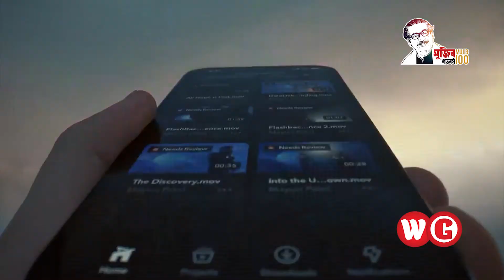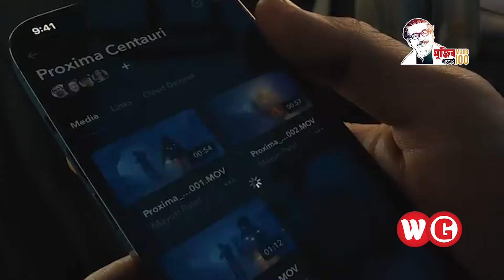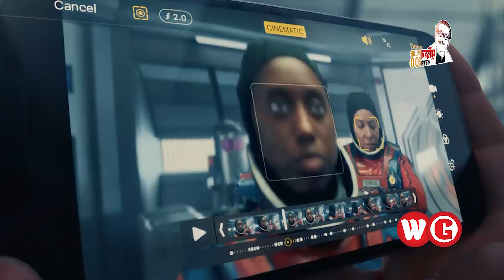আইফোন ১৩ এর নতুন চমক! | iPhone 13 | Apple | World Global Digital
অ্যাপল প্রেমীদের অপেক্ষার পালা শেষ হলো। অবশেষে উন্মোচিত হলো অ্যাপল সিরিজের নতুন ফোন। আইফোন ‌১৩ সিরিজের নতুন ফাইভজি স্মার্টফোনগুলো উন্মোচন করা হয়েছে। Pink, blue, midnight starlight ছাড়াও এসেছে red রঙের আইফোন ১৩।